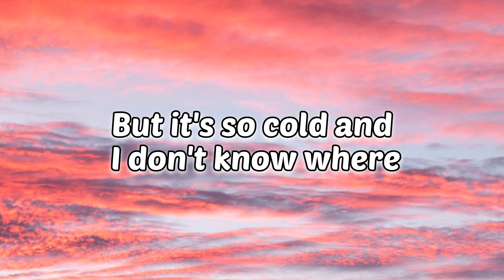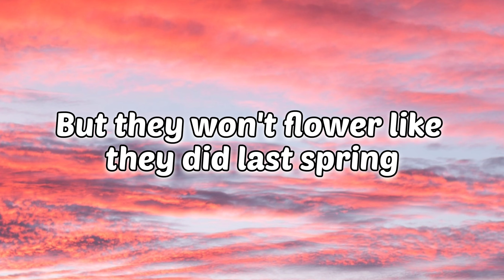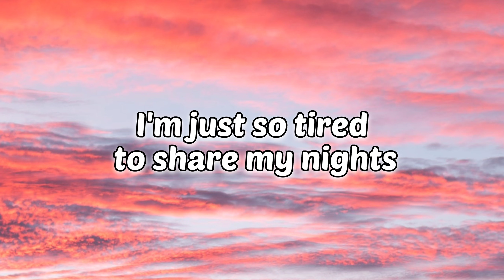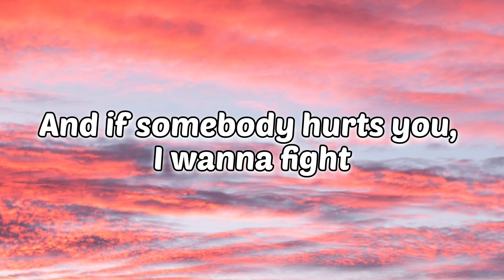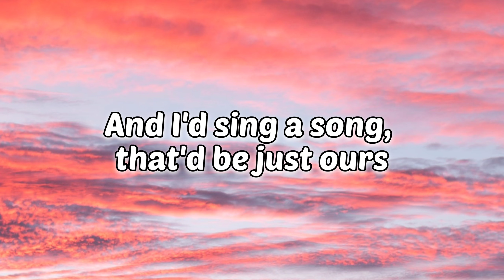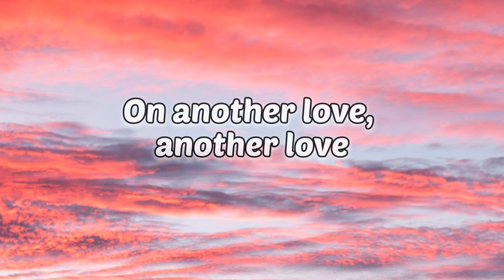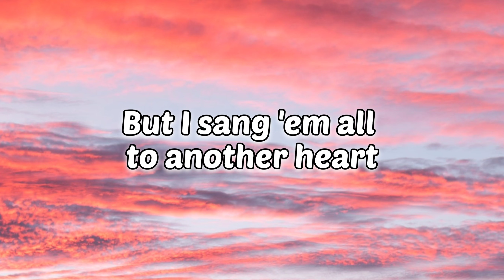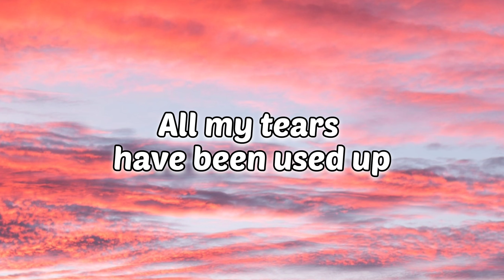Tom Odell - Another Love (Lyrics)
"Another Love"